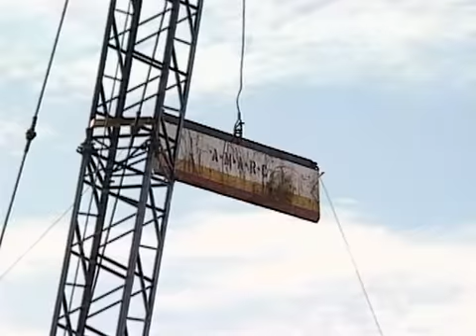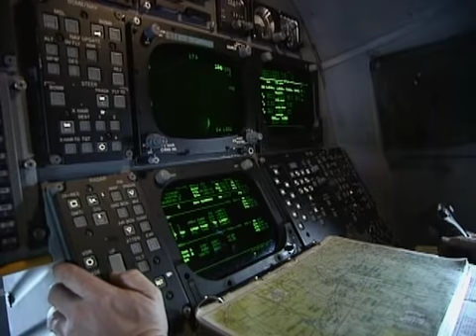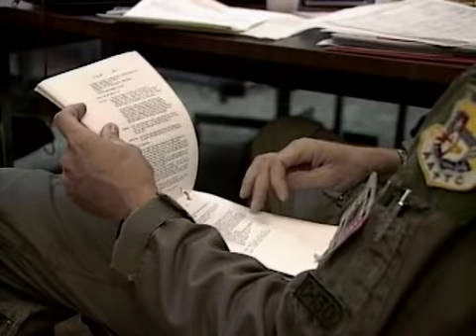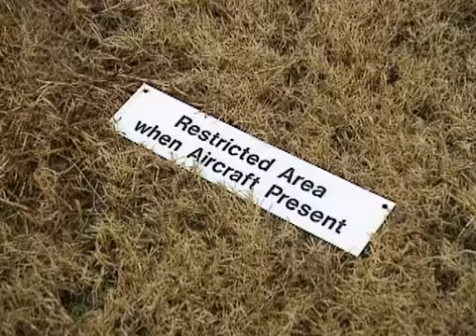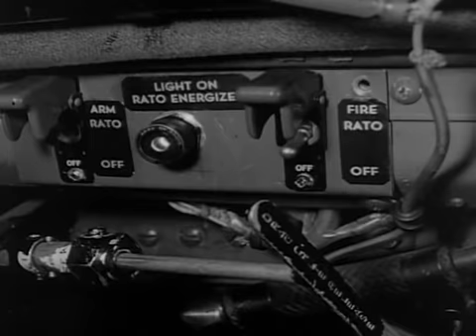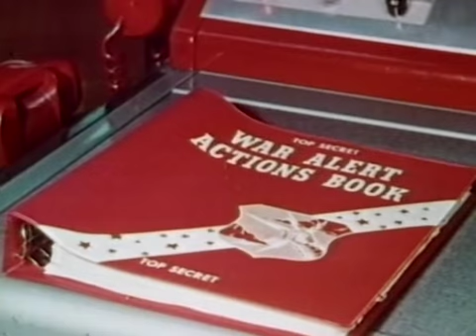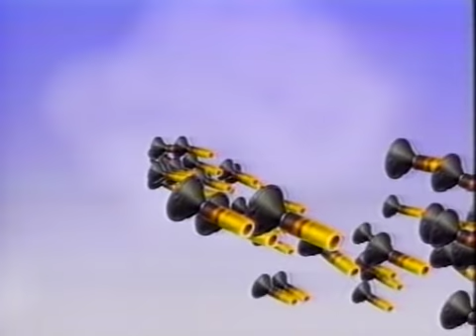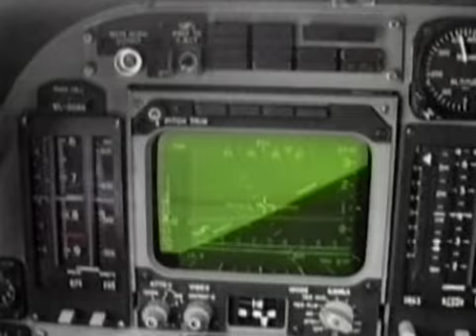DSC Wings B-1B Bomber Doomsday Mission